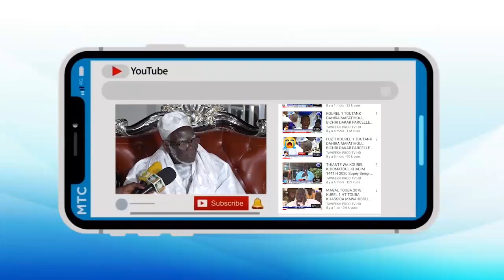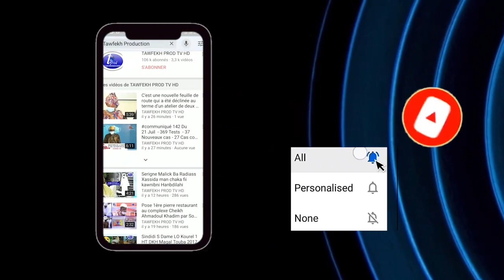Discours S.Amsatou Mbacke Abdoul Ahad Conférence du Ramadan 2021 Touba Mosquée Dianatoul Mahwa